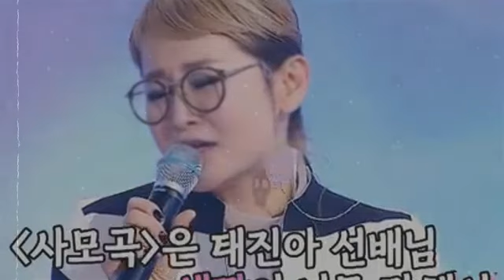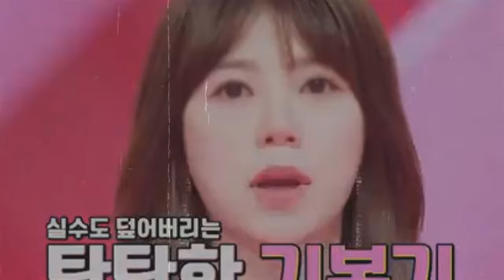‘미스트롯3’ 오유진 충격 비밀 폭로 “사실 진성 삼촌이 제 사부입니다”...박선주 화가 났다 “그걸 알면 처음부터 나는 하트 안 누르겠어” 촬영현장 난리